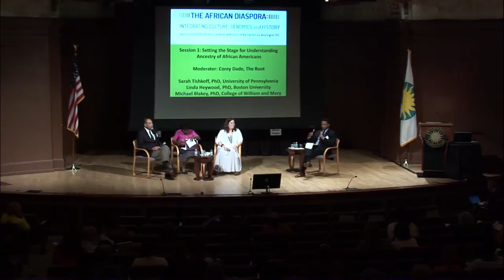Setting the Stage for Understanding Ancestry of African Americans (Panel) - Corey Dade (Moderator)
(Speakers: Sarah Tishkoff, Linda Heywood, Michael Blakey)